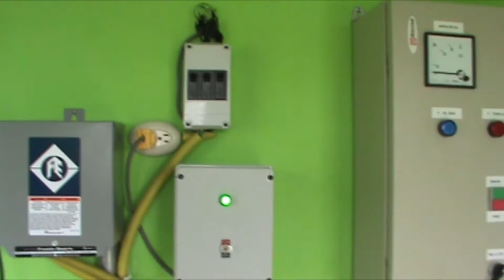Alcalde de Ventanas Patricio Urrutia recorre el recinto la LLanta...